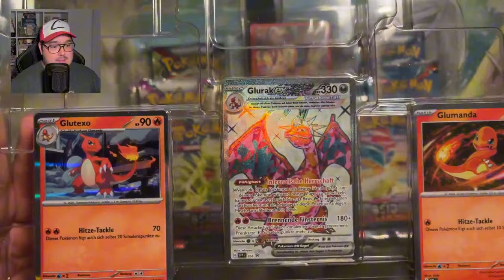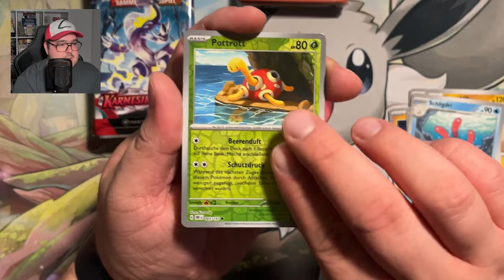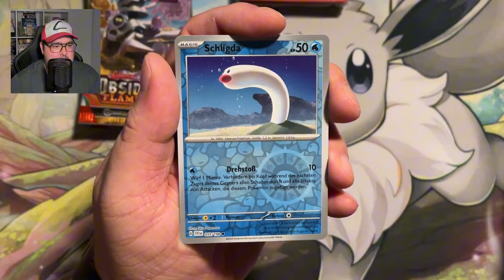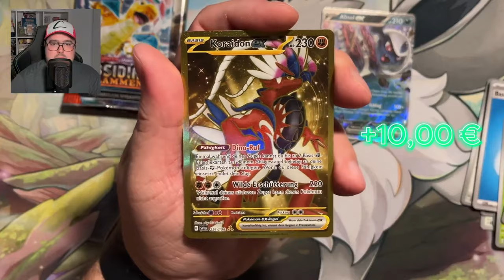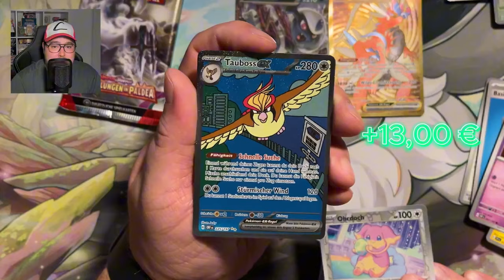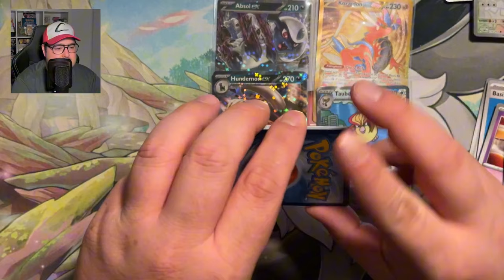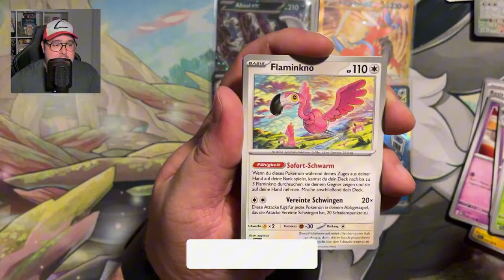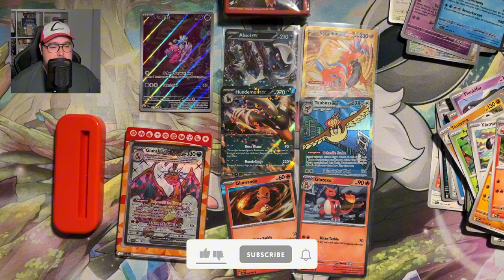HOT! Das HAT sich GELOHNT 🔥 | Pokémon Glurak ex Premium Kollektion Opening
Hallo Pokéfreunde,

im heutigen Video werde ich die Glurak ex Premium Kollektion öffnen. Relativ unerwartet hat diese Box richtig gegönnt! Aber schaut selbst.

Link zum Produkt im Video (Amazon)*